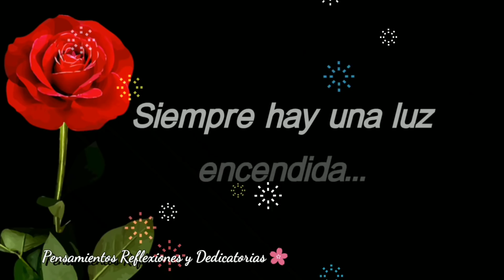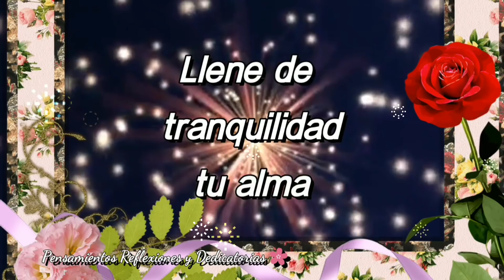Un lindo poema de buenas noches